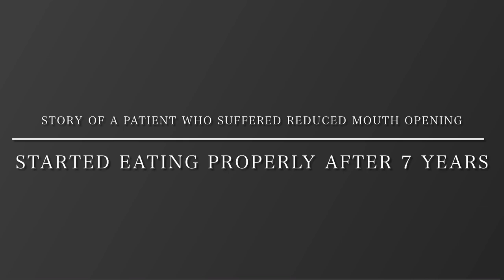3 months Results of Nasolabial flaps Done for ORAL SUB MUCOUS FIBROSIS.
Patient was suffering from severe reduction in mouth, burning sensation over the years & had undergone every treatment written in the books. But no relief was there. Finally we did fibrotomy, coronoidotomy, extraction of all wisdom teeth followed by inferior based nasolabial flaps. Aggressive physiotherapy was started after a week & now patient has self retained mouth opening of 48mm